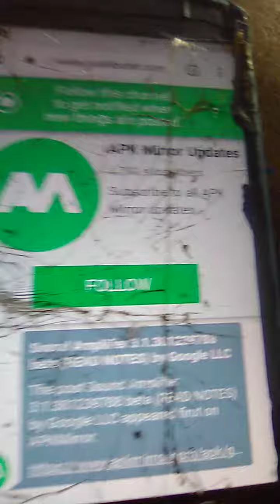ANOTHER ONE!!!!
to my sisters and brothers from other mothers. you see any of this in your phone or computer that has a phone in it? note trail cams necessary. privacy? Doing good or a do-gooder! pick a side. pick your nose! pick your friends! Don't pick your friend's nose!!! Lol anyway have a great day stay blessed thank you everybody! I had to add more in because I was at 322 characters at the 5000 possible I had to move forward from that. much respect to the 3 to 2 but I'm retired. Take care.